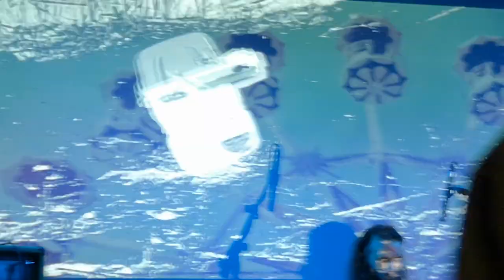le_mol - G__D (live at Waves Vienna)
filmed by @voodu_huber at @WavesVienna at Metropoldi in Vienna, 2023.

performed by le_mol
visuals by Claudia Virginia Dimoiu